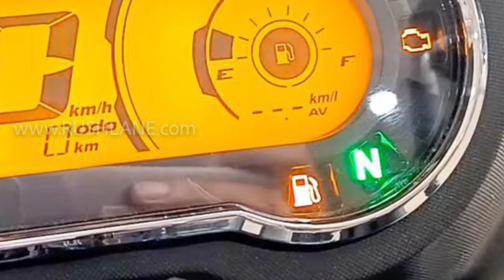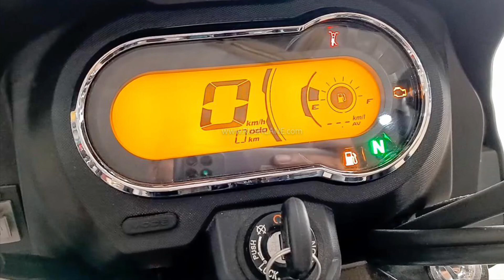2022 Hero Splendor Plus Xtec vs Splendor plus Full Comparison Review Tamil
This is a 2022 Hero Splendor Plus Xtec vs Splendor plus Full Comparison Review Tamil. Hero moto corp added some important features to 2022 splendor plus xtec.